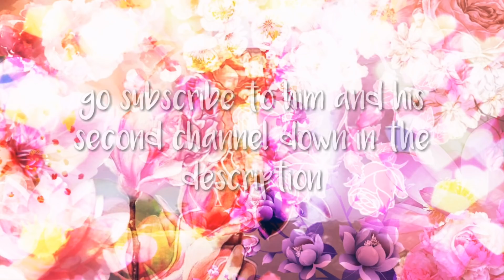Pixel gun 3D:Cute Spring boy/girl skin | Free to copy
Pixel gun 3D cute girl and boy skins

ᵀᴴᴬᴺᴷ ᵞᴼᵁ ᴬᴸᴸ ᶠᴼᴿ ᵂᴬᵀᶜᴴᴵᴺᴳ 🍅💕

  💕 🌺 ❤ʆίttʆε ησtε ƒσɾ ψσմ αʆʆ❤🌺💕
hєllσ єvєrчσnє í hσpє чσu αll єnjσчєd thє vídєσ ❤ ѕσrrч í hαvєn't вєєn uplσαdíng αѕ much.. í'vє вєєn trчíng tσ gєt ѕkínѕ rєαdч αnd trч tσ lєt pєσplє ín thє clαn.. íf чσu hαvєn't αlrєαdч dσnє ѕσ íf чσu wαnt tσ αѕk mє αnч quєѕtíσnѕ gσ tσ mч lαѕt vídєσ tσ єntєr ín thє q αnd α íll pσѕt ít αrσund thíѕ wєєkєnd ѕσ αѕk αѕ mαnч quєѕtíσnѕ αѕ чσu wαnt lσl..

❗❕🍅ᶜᴸᴬᴺ ᴵᴺᶠᴼᴿᴹᴬᵀᴵᴼᴺ🍅❕❗
ᵀᴼ ᴮᴱ ᴬᴮᴸᴱ ᵀᴼ ᴶᴼᴵᴺ ᴹᵞ ᶜᴸᴬᴺ ᵞᴼᵁ ᴴᴬᵛᴱ ᵀᴼ ᴮᴱ ᴬᶜᵀᴵᵛᴱ ᶠᴼᴿ ᴹᴱ ᵀᴼ ᴬᶜᶜᴱᴾᵀ ᵞᴼᵁᴿ ᴿᴱᵟᵁᴱˢᵀ.
💥ᴴᴼᵂ ᴵ ᶜᴬᴺ ᵀᴱᴸᴸ ᵞᴼᵁᴿ ᴬᶜᵀᴵᵛᴱ?💥
🍅ᴴᴬᵛᴱ ᴱᴵᵀᴴᴱᴿ ᴼᵛᴱᴿ 10-20 ᵂᴵᴺˢ.

💥ᵂᴴᴱᴺ ᵞᴼᵁᴿ ᴶᴼᴵᴺ ᵀᴴᴱ ᶜᴸᴬᴺ💥
🍅ᴮᴱ ᴬᶜᵀᴵᵛᴱ (ᴮᴱ ᴼᴺ ᵞᴱᴸᴸᴼᵂ ᴼᴿ ᴳᴿᴱᴱᴺ)

🍅ᵞᴼᵁ ᴳᴱᵀ ᵀᴼ ᴮᴱ ᴵᴺ ᴹᵞ ᶠᴿᴵᴱᴺᴰˢ ᴸᴵˢᵀ.

🍅ˢᴬᵀᵁᴿᴰᴬᵞ ᴺᴵᴳᴴᵀ ᴵ ᴷᴵᶜᴷ ᴾᴱᴼᴾᴸᴱ ᴼᵁᵀ ᴵᶠ ᵀᴴᴱᴿᴱ ᴼᴺ ᴿᴱᴰ😶

🍅ᵞᴼᵁ ᶜᴬᴺ ᴮᴱ ᴬᴺᵞ ᴸᴱᵛᴱᴸ ᴬˢ ᴸᴼᴺᴳ ᵞᴼᵁ'ᴿᴱ ᴬᶜᵀᴵᵛᴱ ᴬᴺᴰ ᴴᴱᴸᴾᴵᴺᴳ ᴼᵁᵀ ᵀᴴᴱ ᶜᴸᴬᴺ

🍅ᴵᶠ ᵞᴼᵁᴿ ᴺᴼᵀ ᴳᴼᴺᴺᴬ ᴮᴱ ᴬᶜᵀᴵᵛᴱ ᴸᴱᴬᵛᴱ ᵀᴴᴱ ᶜᴸᴬᴺ ᴼᴿ ᵀᴱᴸᴸ ᴹᴱ ᴼᴺ ᴹᵞ ᴵᴺˢᵀᴬᴳᴿᴬᴹ ᴼᴿ ᴷᴵᴷ

clαn íd:17256061

clαn nαmє:匕口爪丹匕口YT

clαn lєαdєr: rαwr íѕh quєєr(ᴹᴱ)

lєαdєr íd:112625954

🌺All templates 🌺
🌠Hair-vampire boy temp.(head-right)

💫Eyes-default, water turtle temp.(legs-front)& brave warrior temp.(arms-front)

🌠skin-rapid girl temp.(head-left)

💫Shirt-vampire girl temp.(head-left)

🌠Overalls-brave warrior temp.(arms-front)

💫buttons-adamant league champion temp.(head-front)

🌠Shoes-newbie temp.(arms-front)

💫socks-newbie temp.(arms-front),brave warrior temp.(arms-front)

🌠flowers-adamant league champion temp.(head-front)

1. 👣Scroll down for a prize..

2. 👣Keep scrolling..

3. 👣Almost there...

4. 🌺 Here's a flower